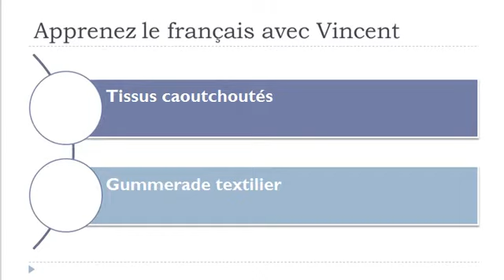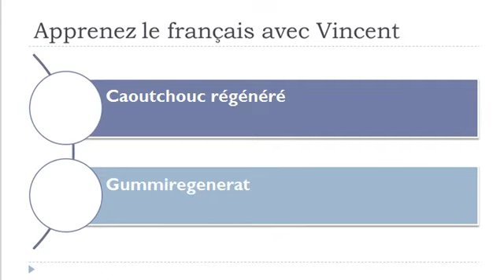Lär dig franska = Ordförråd = Gummiprodukter